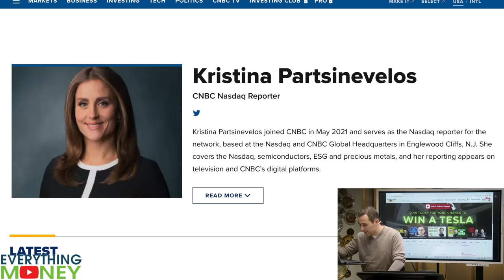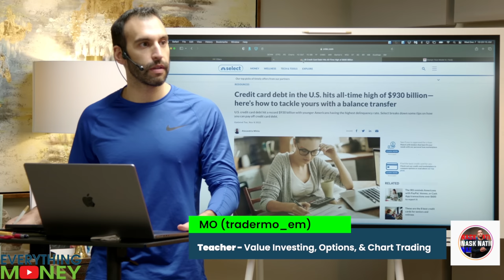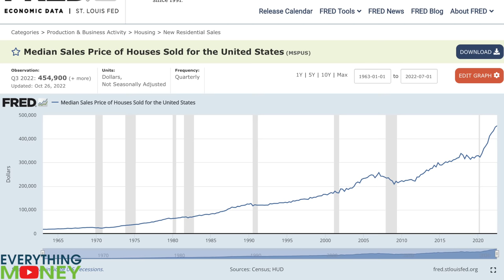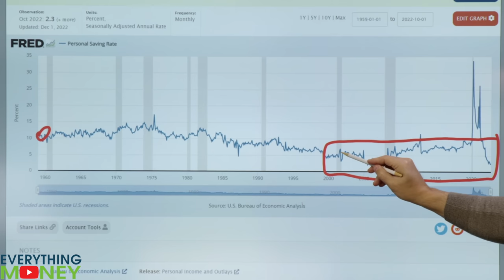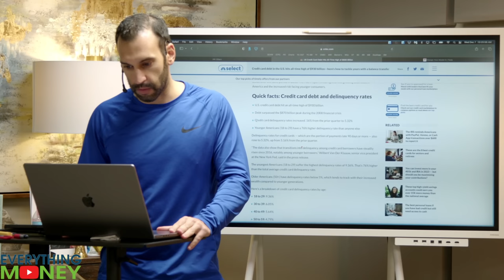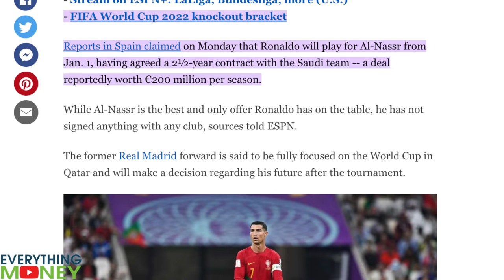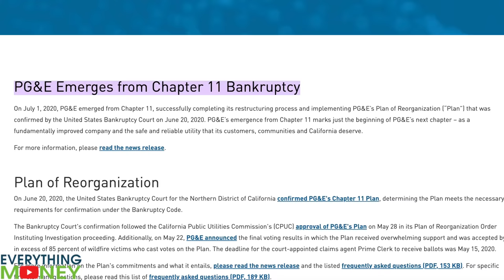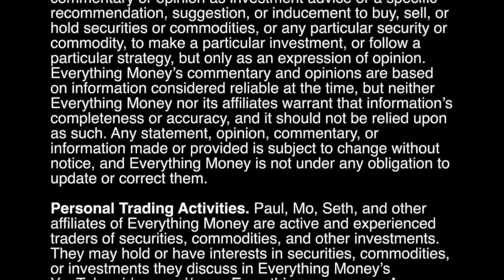Busting The Myth Of A Rising Consumer Debt Bubble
In this video, Paul Gabrail and Mo Hussein will be busting the myth of a rising consumer debt bubble. We'll talk about how to invest in this current market, react to a video from CNBC, and give our thoughts on soaring credit card debt and store incentives as of late.